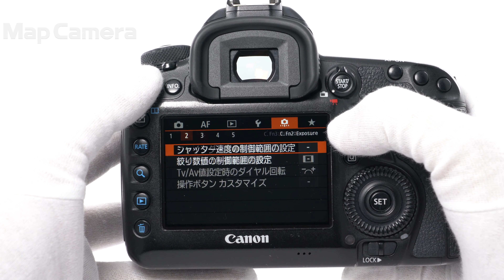Canon (キヤノン) EOS 5D Mark IV ボディ 並品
【人気の理由とは？】空気感/その場の臨場感をも写しだす約3040万画素のフルサイズセンサーを搭載！DIGIC6＋を搭載し、自然で滑らかな諧調表現が魅力的な商品です。